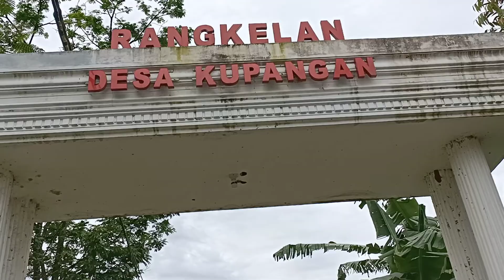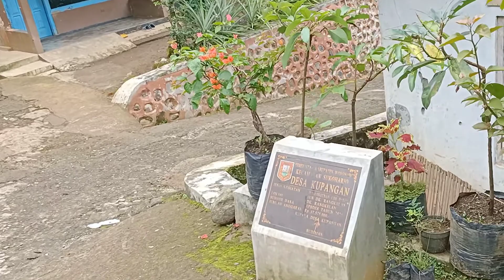Dusun Rangkelan Desa Kupangan Kec Sukoharjo Kab Wonosobo Vlog